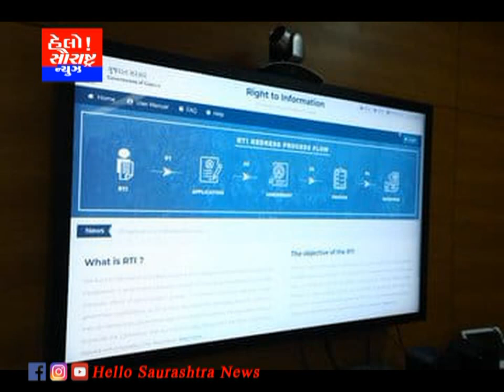ગુજરાત સરકારે તમામ વિભાગોની માહિતી માટે આરટીઆઈ પોર્ટલ કર્યું લોન્ચ